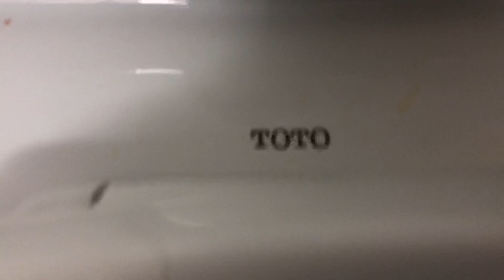280. Groton Townhouse Men’s Restroom Reshoot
I did another full shoot of this restroom!
Fixtures:
2 Eljer Dovers
1 Toto Drake
1 Eljer Patriot